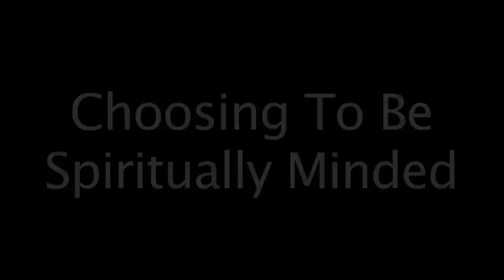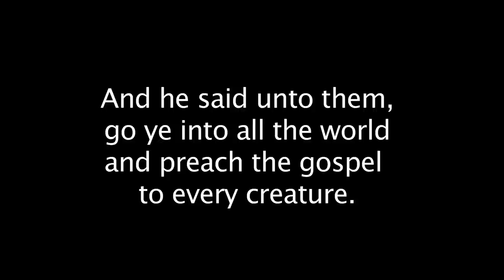Choosing To Be Spiritually Minded (2003) | KRS-One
Visit krs-one.com and join the official mailing list!